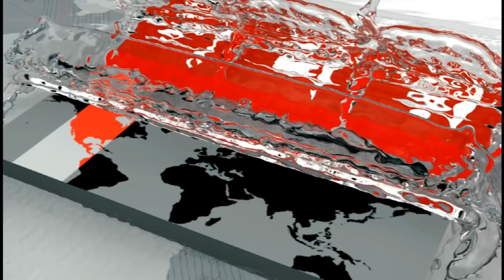আকসুকে না জানিয়েই জীবনের সবচেয়ে বড় ভুলটি করলো সাকিব | Shakib Al Hasan